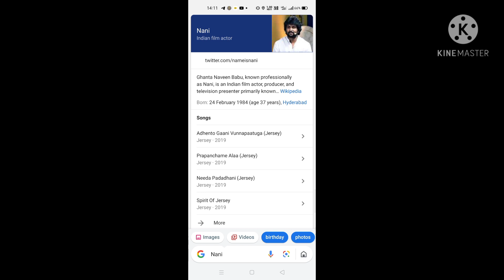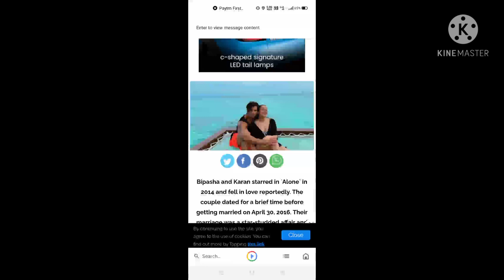Narendra Modi Stadium, Nani Birthday, ISL NU vs EB, Bipasha Basu in Maldives, Tiger Woods Accident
Hello Guys 😊
Welcome to my new video
If u are new on channel